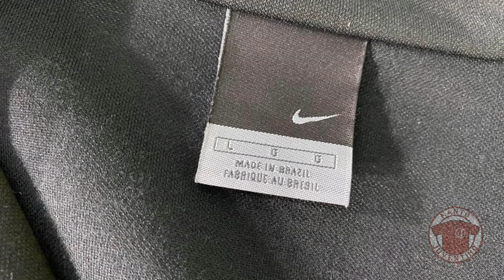Agasalho Nike do Juventus da Mooca | Manto Juventino review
Abrimos o nosso Festival de Inverno falando do agasalho do Juventus fabricado pela Nike.